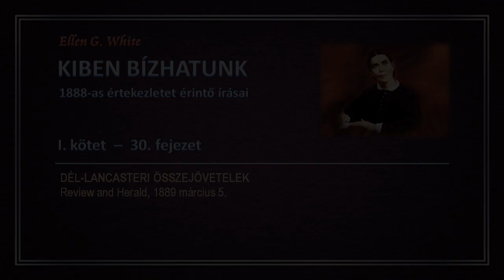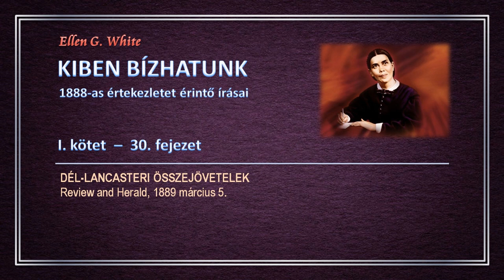KIBEN BÍZHATUNK I. - 30. Dél-Lancasteri összejövetelek │Ellen G. White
Ellen G. White:
KIBEN BÍZHATUNK
1888-as értekezletet érintő írásai
I. kötet

30. fejezet - DÉL-LANCASTERI ÖSSZEJÖVETELEK
Review and Herald, 1889 március 5.

Felolvassa: Trombitásné Hegyaljai Éva